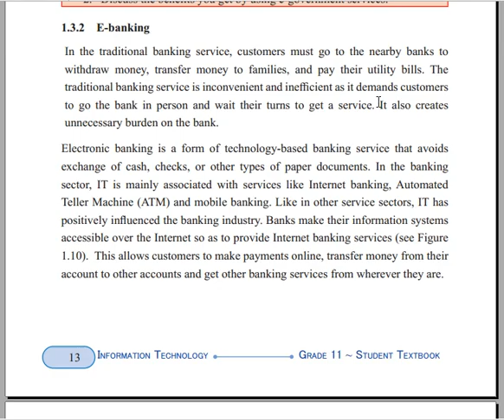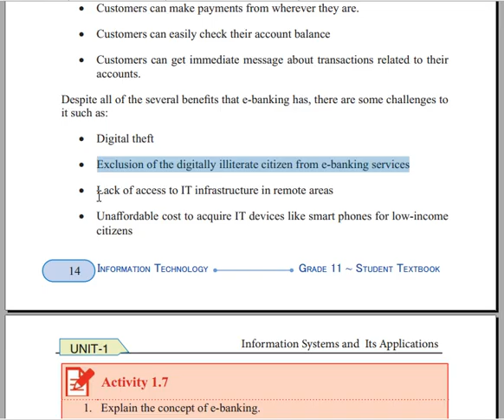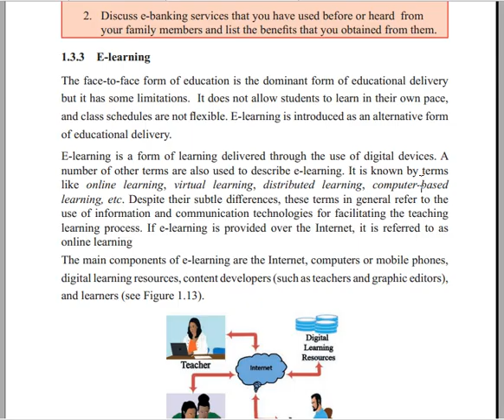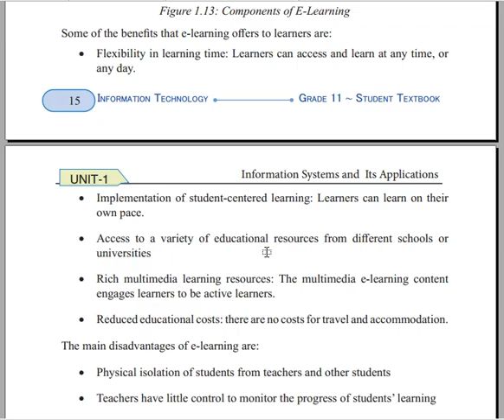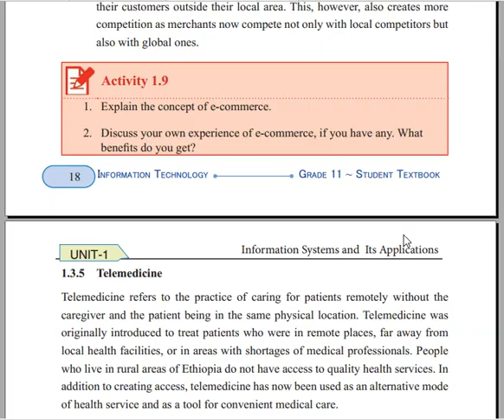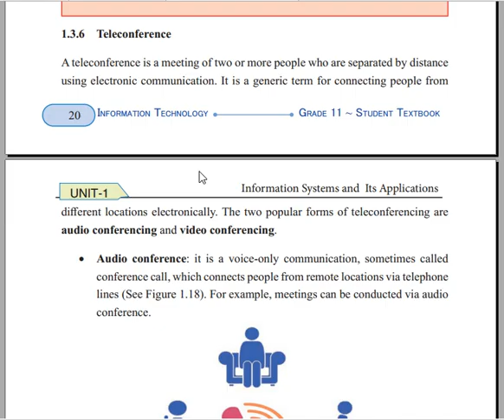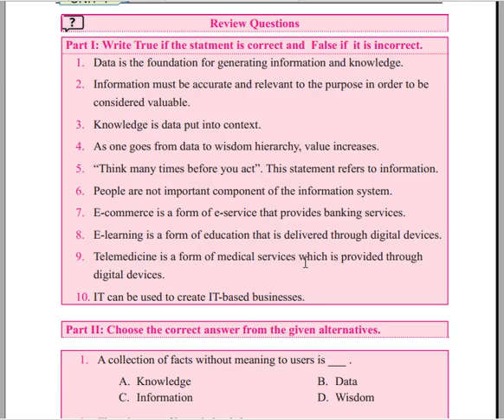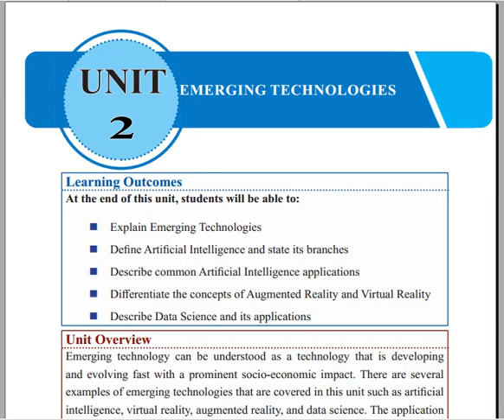ICT grade 11 in Amharic part 2- Unit One Information System And Its Application /የአስራ አንደኛ ክፍል በአማርኛ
Ahadu programming Academy
In this video I will teach you information technology grade 11 unit One in Amharic about Applications of Information System such as E-Government, E-banking, E-learning, E-commerce and others.